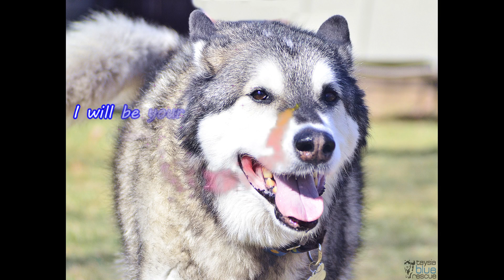Aretha - Taysia Blue 2017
Music credit to the Monkees.